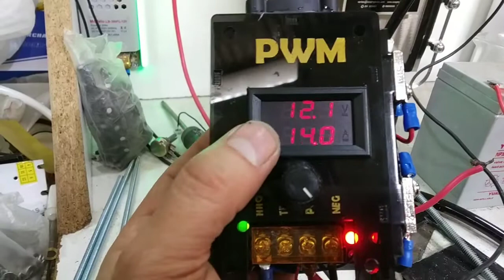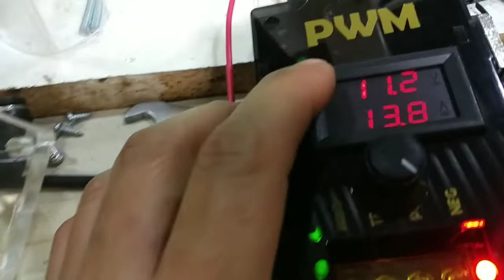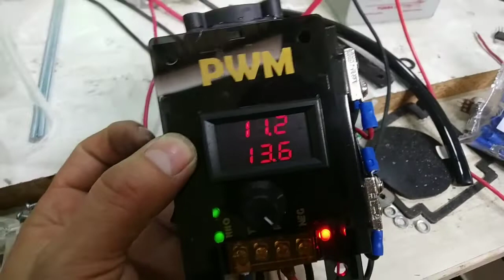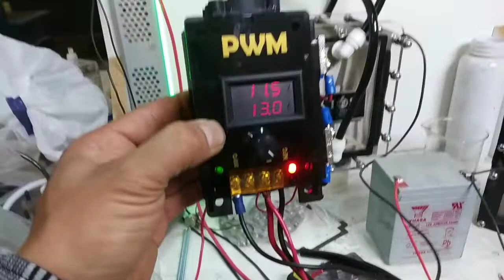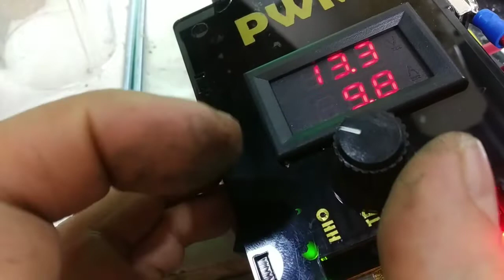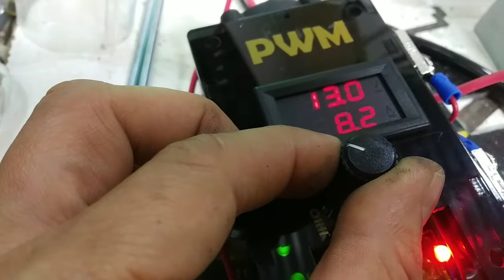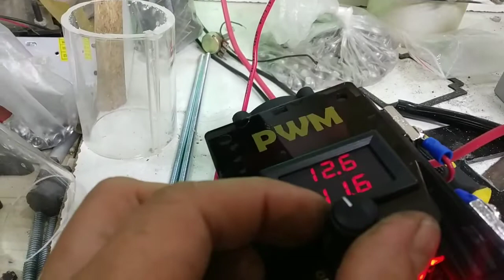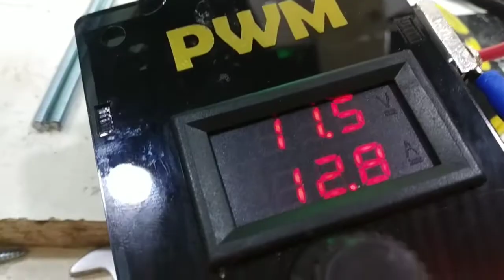PWM para hho agregándole display y mejorando la frecuencia